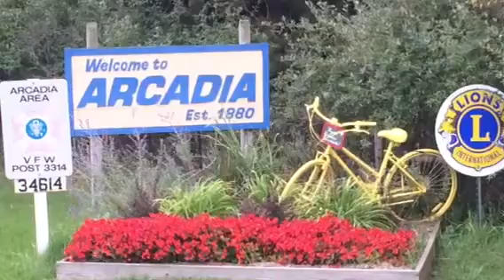Northern Michigan Fall Cycling Experience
PowerCycling takes to the beautiful roads around Glen Arbor.